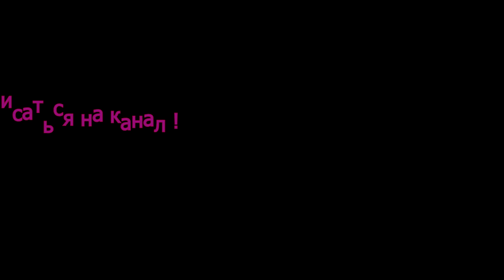😳 Назад в Гейропу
Семейство Мартенс, сбежавшее из Германии в Сибирь, через два месяца срочно рвануло назад,  в ФРГ.